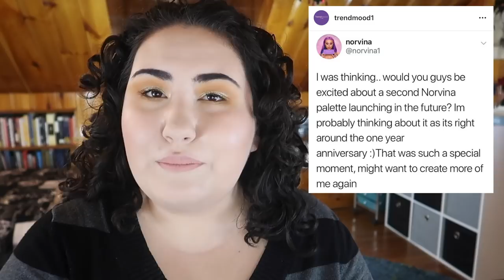🙄SO MUCH SASS AND SHADE 🙄|| BiWeekly Wishlist or Washout June 19th 2019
WELL I CAN'T COUNT- so enjoy this BiWeekly Wishlist or Washout for the second week in a row lol I got super sassy and went off a bit

Undertone: Warm/Yellow
Skin Tone: Light/Light Medium
Skin Type: Combination/Dry

♡ SOCIAL MEDIA ♡
❋Pintrest: @Monicaadrianna